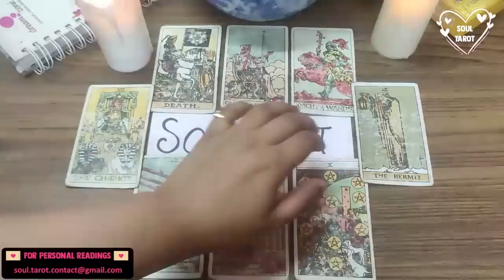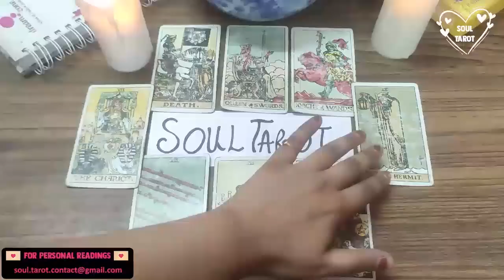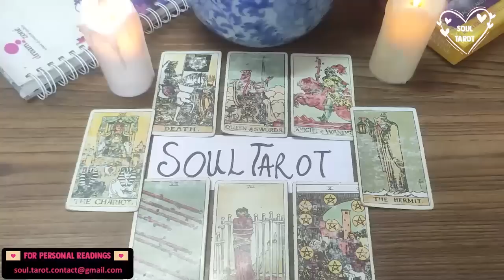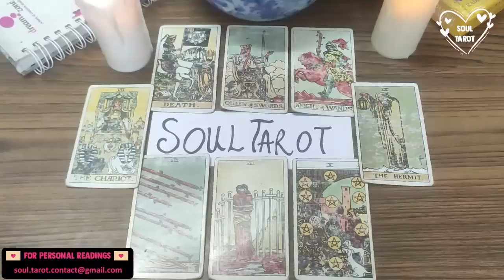CANCER 👋🏼 THEIR HAVING OBSESSIVE THOUGHTS + ALOT OF FEAR. AFRAID YOU’LL LEAVE THEM LIKE THE REST. 😕